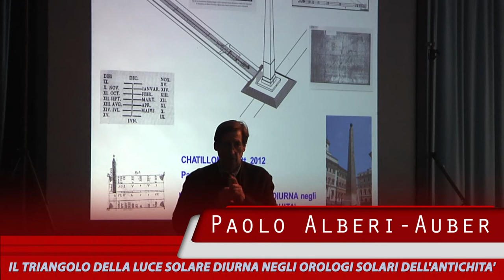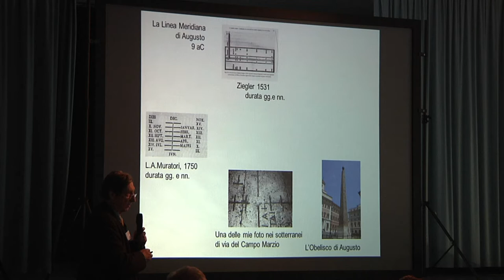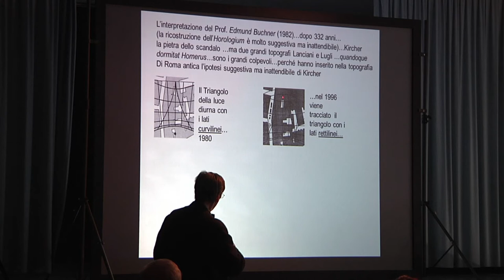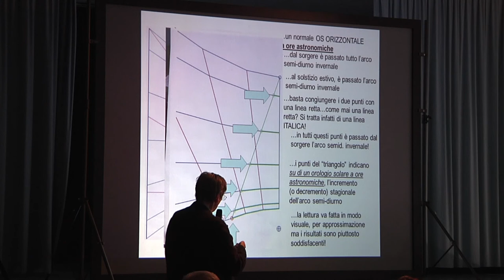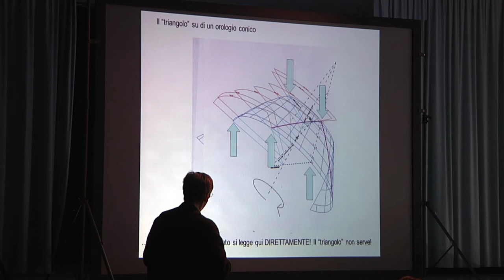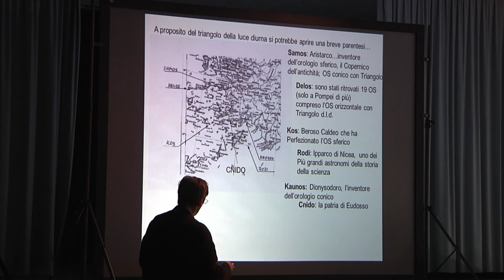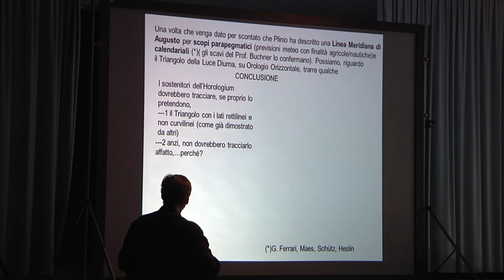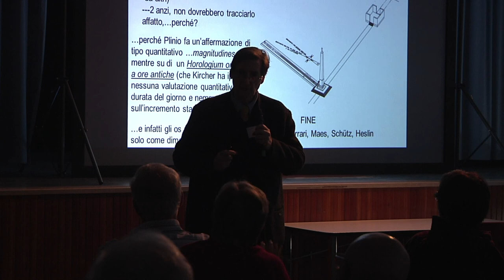Il "triangolo della luce diurna" negli O.S. (a) conici-sferici e (b) orizz. - Albèri Auber Paolo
a) Una frase di Plinio il Vecchio (80 dC) riguardo un particolare aspetto della Linea Meridiana di Augusto servita dal famoso Obelisco  ha dato luogo a una interessante discussione sugli orologi orizzontali. Qui intendo chiarire la valenza gnomonica del cosiddetto "Triangolo della Luce Diurna"su orologi solari sferici e conici. La questione è interessante anche perchè questa particolarità del tracciato è riscontrabile su di un'OS conico e su due sferici provenienti dal mondo greco.

b) Una frase di Plinio il Vecchio (80 dC) riguardo un particolare aspetto della Linea Meridiana di Augusto servita dal famoso Obelisco  ha trovato diverse interpretazioni. Alcuni studiosi hanno ritenuto, erroneamente, che l'Obelisco proiettasse su un enorme orologio solare orizzontale(che non è mai esistito) dotato di "Triangolo della Luce Diurna".. Che questo Triangolo, caso mai esistesse veramente, avesse i lati ricurvi è stato già escluso da altri studiosi. In effetti un solo orologio orizzontale con Triangolo d.l.d. è stato ritrovato. Qui intendo dimostrare che la lettura della durata di luce era possibile solamente se l'orologio era progettato per fornire le ore astronomiche e non le ore antiche.